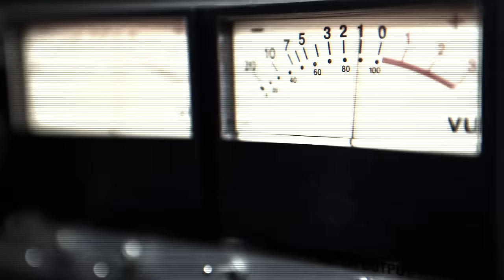BIRDS IN ROW "Pilori"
Directed by Mr Fifi.

Birds In Row are a melodic yet abrasive band from Laval, France.

Blurring the lines between hardcore, punk, and related sub-genres, Birds In Row truly offer something of substantial emotional weight to their listeners. Collectively carrying somber hearts and poignant souls, they navigate through melancholic seas to shape beautifully hook-laden songs unlike anything else out there today.

"You, Me, & The Violence" is the latest masterpiece from Birds In Row. The album explodes out of the gates with "Pilori", a sonic crash and bang statement of personal independence among with society's faults and fractures. Birds In Row then continue down this road, expressing disdain and struggle in songs like "Cages", "Guillotine", and "Walter Freeman". All of them musically harboring a beautiful tangle of emotional vocals and distortion. And just when it feels like the album is almost too overpowering, Birds In Row unfurl a moment of musical clarity in "Last Last Chance", a haunting guitar and vocal break. Their collective control of their dynamics is masterful work. "You, Me, & The Violence" and "Grey Hair" are near perfect examples of this, naturally shifting between searing and serene in tone. If you weren't in awe of Birds In Row in the first eleven songs, the twelve minute closer "Lovers Have Their Say" will leave you floored, as it is an ominous epic that artistically unwinds in truly spectacular fashion.